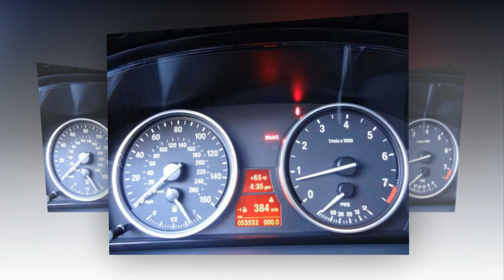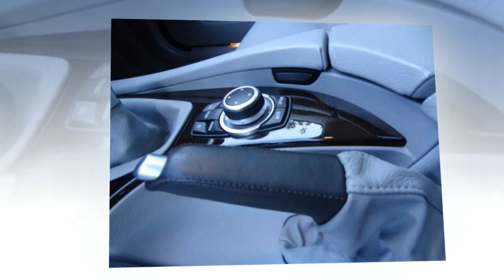Foreign Motorcars, 2010 BMW 528i xDrive, 586 Willard St, Quincy, MA 02169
2010 BMW 528i xDrive, Foreign Motorcars Inc, 586 Willard St, Quincy, MA 02169, BMW Service, BMW Repair, BMW Sales

Foreign Motorcars, Inc. was Established in 2005 as an exclusive BMW Service and BMW Pre-Owned Sales boutique located on the South Shore in Quincy, Massachusetts. We match each Pre-Owned BMW vehicle with it’s BMW Enthusiast and take extraordinary care of them throughout their ownership. We specialize in BMW Service and have the tooling, computers, capabilities and knowledge to repair your BMW vehicle promptly and properly given any circumstance.

Foreign Motorcars, Inc. is owned and operated by BMW Enthusiasts’ David Bluestein and Kyle Chadwick. We are perfectionists and genuinely love what we do. We strive to make every BMW absolutely flawless both mechanically and cosmetically. Foreign Motorcars, Inc. realizes that purchasing a Pre-Owned BMW vehicle is a major decision and we at Foreign Motorcars, Inc. have a great deal of respect for you and your decision.

6 Speed Manual !!! This is the last year of the E60 body style which you could still purchase with a manual shift and all wheel drive. $51,420 Original MSRP, Navigation, HD radio, Satellite radio, Heated seats, Heated steering wheel , Dakota leather, power sunroof, 17-inch wheel, Dark poplar wood trim and BMW Assist with Bluetooth. Exceptionally clean and finished in gorgeous Monaco Blue over Grey Dakota leather. One owner since new! Tons of recent service/ maintenance performed by us bringing any and all maintenance up to date. We just installed all new brake pads and rotors front and rear, engine air filter, cabin air filters, brake fluid flush, synthetic oil service with Lubro Moly 5w 30 and drive belt tensioner kit with pulleys. All four tires were replaced with Continental OEM tires last year. Along with a Stage 2 detail we also installed new BMW carpet floor mats. Sold with 2 master keys and complete owners manual set.